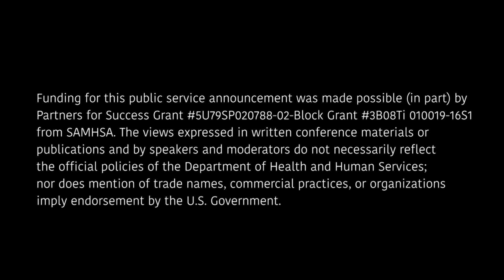Parents Who Host, Lose The Most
"Don't be a party to teenage drinking." PSA produced by JBH Productions and the Porter County Substance Abuse Council. We ask you to share this post to clarify the law. It is not okay to host underage parties. Not good for the parents, the kids, the community.

Please Share via Social Media.